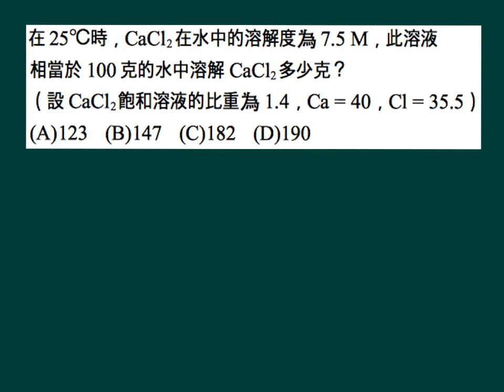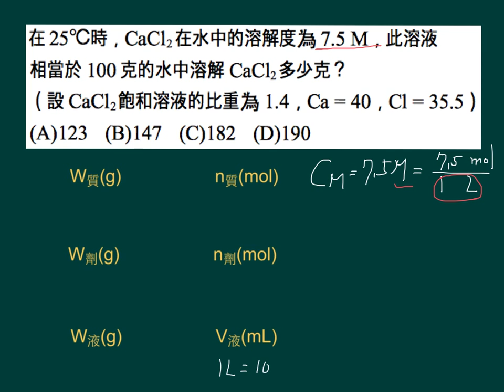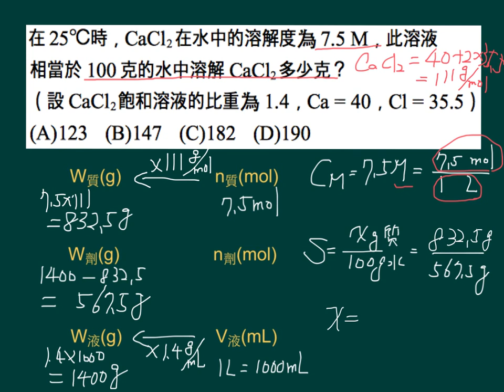基化一講義1-3P044單元進階04